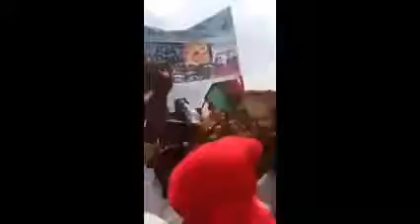BIAFRA LATEST- BIAFRA OR DEATH, THIS WILL SHOCK YOU.